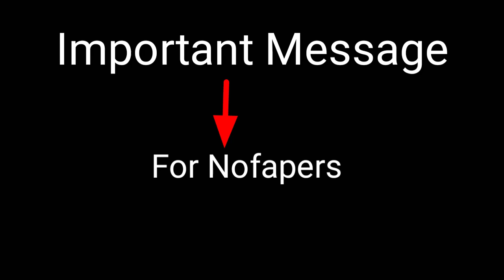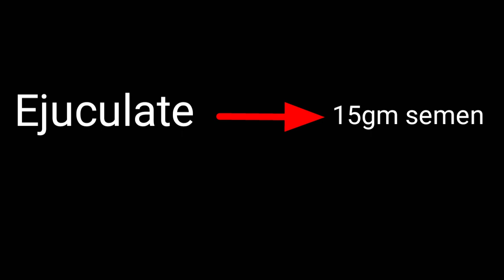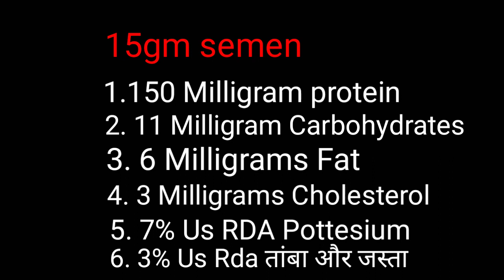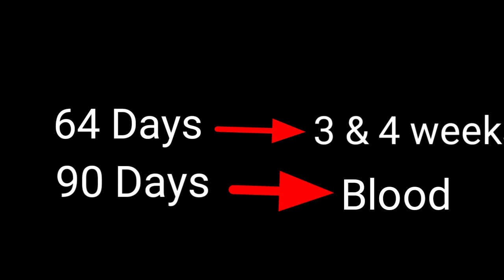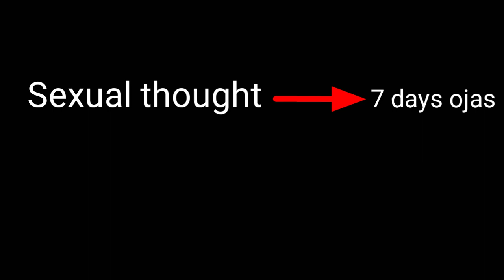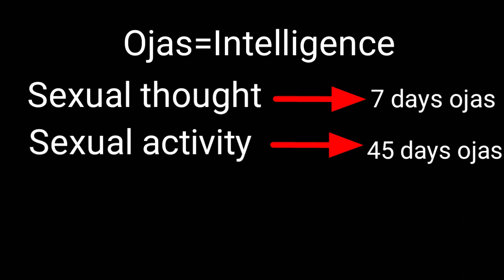Power Of Celibacy lifestyle / Brahmacharya benefits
Power Of Celibacy benefits/ Brahmacharya benefits

For Brahmacharya Lifestyle
☑️1. Join Our Premium Telegram Group
'' Yes I want To Join Premium Telegram Group "

☑️2.Consult On call For full guidence
"Want a Consult on call or discuss